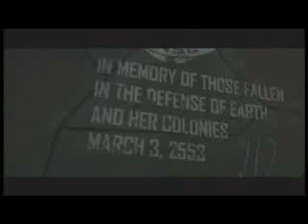Halo 4 Trailer